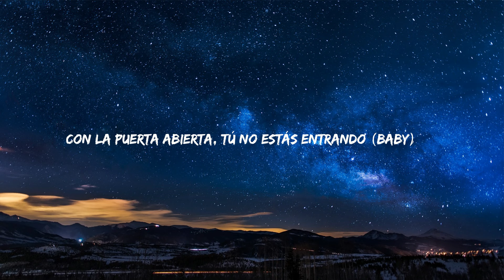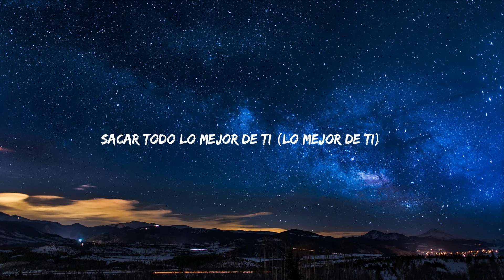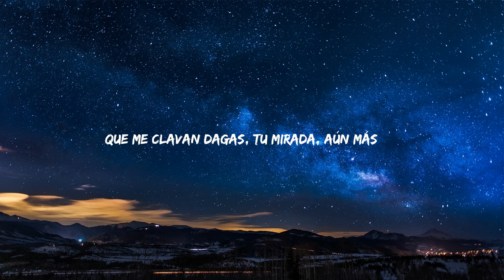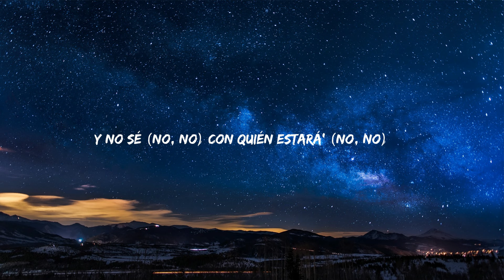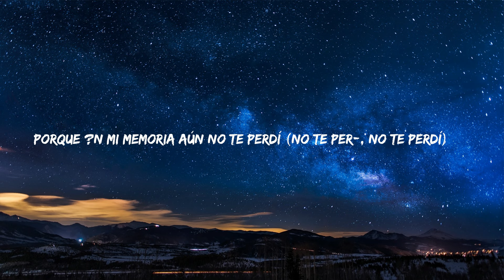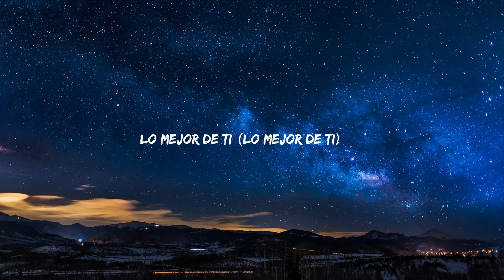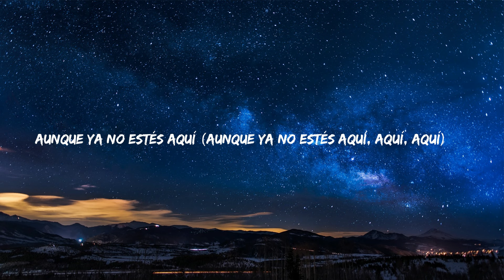FMK, Maria Becerra, Beret - AYNEA REMIX(Letra/Lyrics)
Letra/Lyrics:

Ya perdí la cuenta, te sigo esperando
Con la puerta abierta, tú no estás entrando (baby)
Y sigo despierta, sola, imaginando
No nos dimos cuenta, nos fuimos apagando

Tu boca decía: Todo estará bien
Mientras que en tus ojos veía que no (que no)
De a poco, lo nuestro se estaba acabando
Y ni cuenta nos dimos (ni cuenta nos dimos)

Podría jurarte que no te fallé
Pero para qué, si ya todo acabó (todo acabó)
Hoy me pongo triste solo de pensar
Lo felices que fuimos

Y aunque ya no estés aquí
No estés aquí, no estés aquí (no estés aquí)
Quiero borrar mi memoria
Porque еn mi memoria aún no te perdí (no te per-, no te perdí)

Y si no me amas a mí
Y hay otra que te hace feliz (si otro te hace feliz)
Espero que esa persona sepa
Sacar todo lo mejor de ti (lo mejor de ti)

Si tuviera manera
De decirte lo que te quiero
Te aseguro que, aunque te duela
Te quedabas aquí de nuevo

Y aunque afuera ya truena
Tengo abrazos que abren el cielo
En mi mente, sé que te quedas
En mi vida, sé que te pierdo

Y si algo ya nos separa, nada, no me llamas pa' na'
Que me clavan dagas, tu mirada, aún más
Si tengo recuerdos de un verano eterno
Ven a darme más, vente a darme más

Tengo ganas y eso vale más
Que cualquier riqueza que te puedan dar
Porque si no hay alas, no vale de nada
Que te den el cielo pa' poder volar (lady)

Y solo quiero llamarte
Estar siempre al lado tuyo
A veces quiero buscarte
Pero me gana el orgullo

Y aunque hoy esté' muy lejo'
Te veo hasta en el espejo
Queríamo' ir hasta viejo'
Pero es mejor si me alejo

Y no sé (no, no) con quién estará' (no, no)
Quién más besará'
Pero aquí te espero, te espero

No sé con quién estará'
Quién más besará'

Y hay otro que te hace feliz (te hace feliz)

Pasó el tiempo, pasó los días y las hora'
Baby, siento que lo nuestro empeora
Tú eres el agua, yo el fuego
Y cuando estamos juntos, lo nuestro se evapora

Y me haces falta
Pero con eso no alcanza
La V es de vuelve, ya no es de venganza
Yo ya perdí, no me queda ni esperanza
(No me queda ni esperanza)

Mientras que en tus ojos veía que no

Dime lo que sientes
Si ya nada sientes

Y hay otro que te hace feliz (si otro te hace feliz)
Sacar todo lo mejor de ti

Lo mejor de ti (lo mejor de ti)
Aunque ya no estés aquí (aunque ya no estés, aunque ya no estés aquí)
Lo mejor de ti (lo mejor, lo mejor, lo mejor, lo mejor de ti)
Aunque ya no estés aquí (aunque ya no estés aquí, aquí, aquí)

Este es el remix
FMK, Big One
Dímelo, Beret
La-La-La-La-La-La-Lady
De Neco al mundo, baby
(Baby)
Yeah
(This is the motherfuckin' remix)